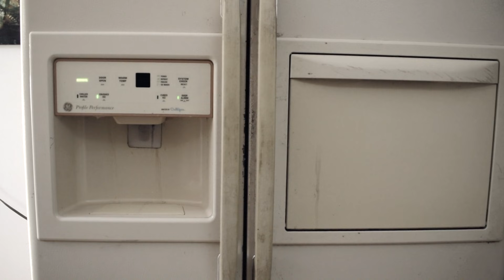Horror Horrors Monjas (Halloween)